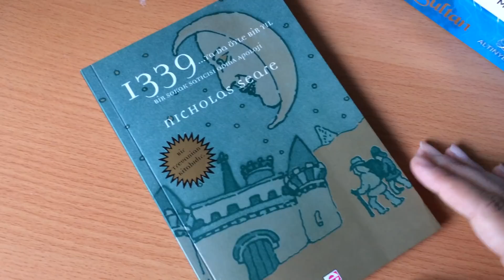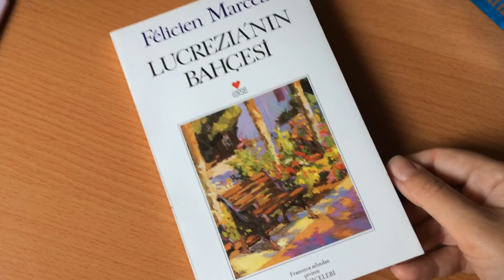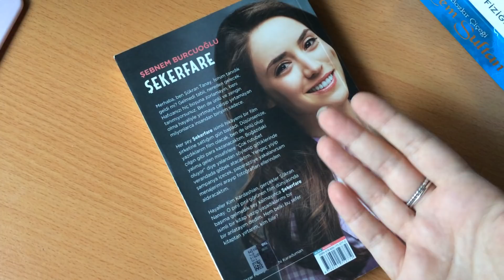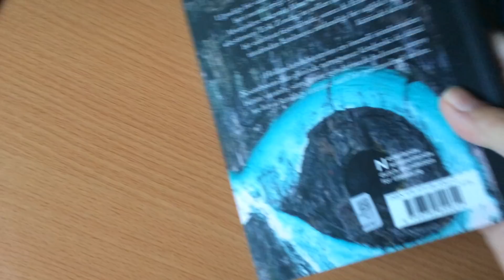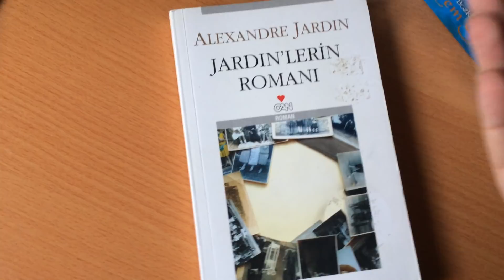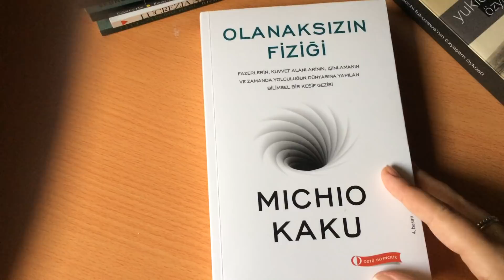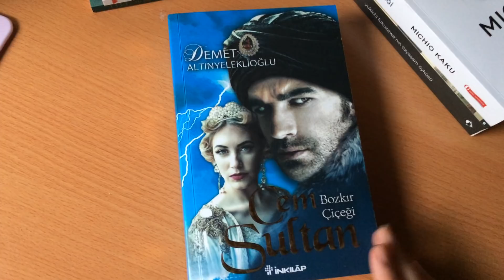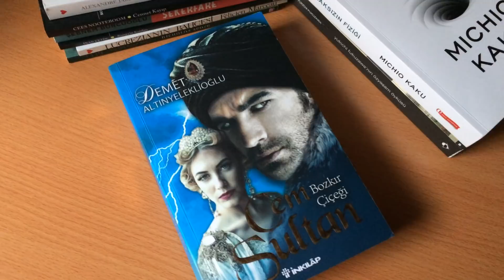Mart Ayında Okuduklarım 2 ~ 2018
Bu videoda bahsettiğim kitaplar:
1. 1339 ya da öyle bir sene/ Nicholas Seare/ E Yayınları
2. Lucrezia'nın Bahçesi/ Felicien Marceau / Can Yayınları
3. Kureyş'in Kurtları/ İnan Çetin / Yapı Kredi Yayınları
4. Şeker-Fare/ Şebnem Burcuoğlu/ Alfa Yayınları
5. Cennet Kayıp/ Cess Noteboom/ Yapı Kredi Yayınları
6. Jardin'lerin Romanı/ Alexandre Jardin/ Can Yayınları
7. Yukichi Fukuzawa'nın Özyaşam Öyküsü /Yukichi Fukuzawa/ Boğaziçi Üniversitesi Yayınevi
8. Olanaksızın Fiziği/ Michio Kaku/ Odtü Yayınevi
9. Cem Sultan/ Demet Altınyelekoğlu/ Inkılap Yayınevi

* Eğer, bu videomu beğendiyseniz "beğen" butonuna basmayı unutmayın!.. =)
* Diğer videolarımı da beğendiyseniz, kanalıma üye olmayı unutmayın.. =)